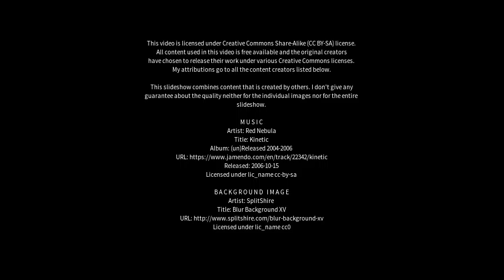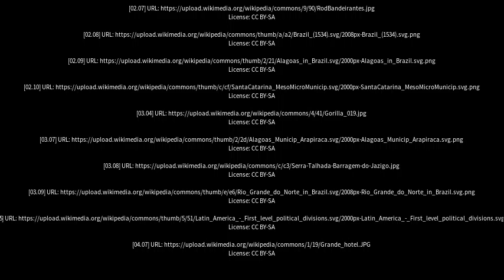Best places to visit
Best places to visit - Jundiá (Brazil) Best places to visit - Slideshows from all over the world - City trips, nature pictures, etc.